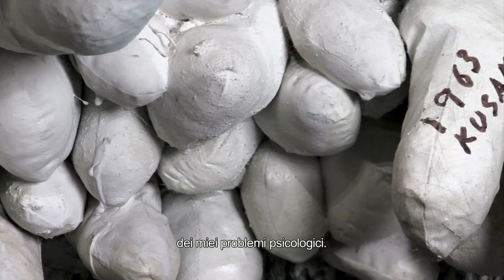Kusama - Infinity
KUSAMA – INFINITY, il documentario su Yayoi Kusama distribuito da Wanted Cinema e Feltrinelli Real Cinema in sala dal 4 marzo.

Diretto dalla regista statunitense Heather Lenz, il film racconta Yayoi Kusama, l’icona giapponese per eccellenza, una delle artiste più influenti della storia dell’arte contemporanea.

Il documentario esplora la sua ascesa verso il successo, mostrando da vicino il suo talento, la malattia mentale e le difficoltà incontrate durante il suo percorso, la sua significativa importanza artistica e culturale. Intrecciando il materiale d’archivio e quello inedito, viene raccontata in modo intimo la storia di Kusama, attraverso le sue stesse parole e le toccanti interviste a direttori di musei, galleristi, curatori, critici, collezionisti, amici e collaboratori.